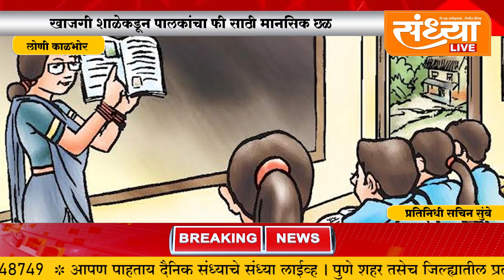लोणी काळभोर - खाजगी शाळेकडून पालकांचा फी साठी मानसिक छळ